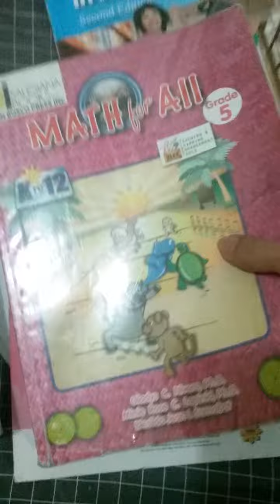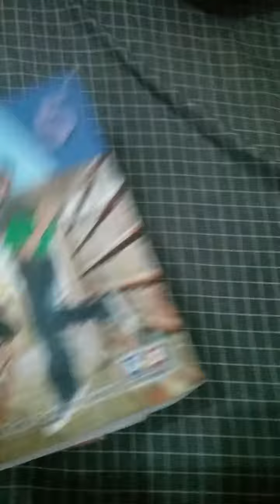Toril davao 3 20 2022